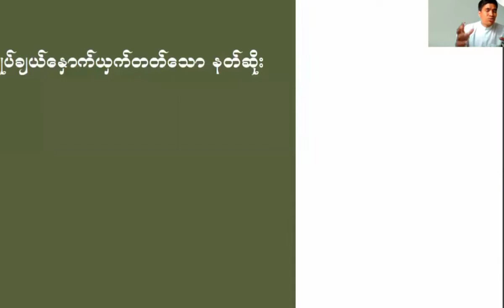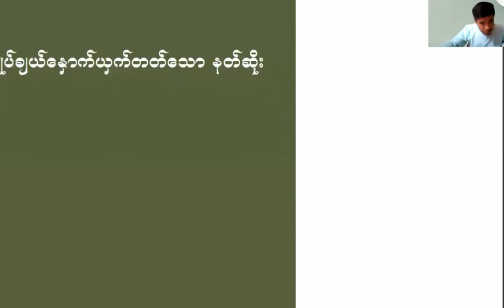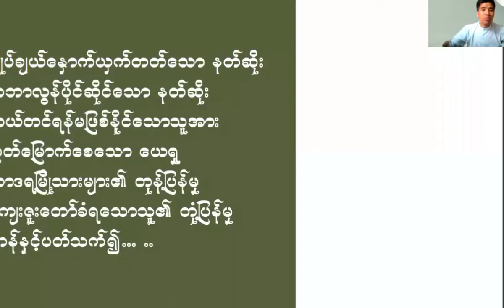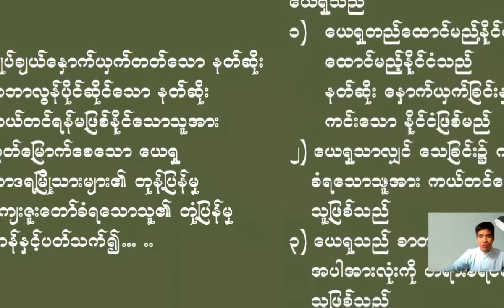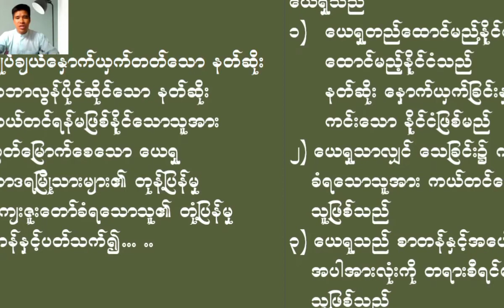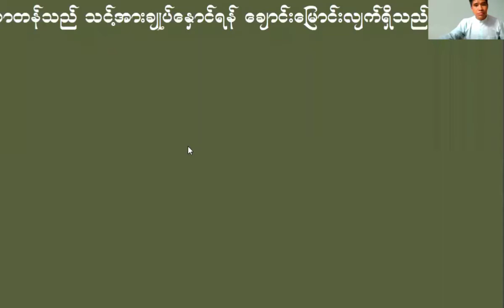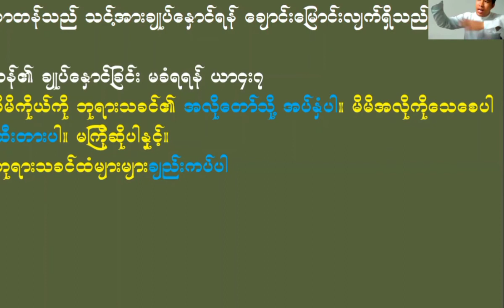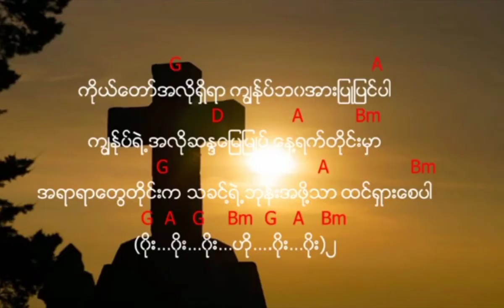မဿဲ ၈:၂၈-၃၄.. ယေရှု နတ်ဆိုးအား နှင်ထုတ်ခြင်း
သခင်ယေရှုသာလျှင် ချုပ်နှောင်ခြင်းအားလုံးမှ လွတ်မြောက်စေနိုင်သည်